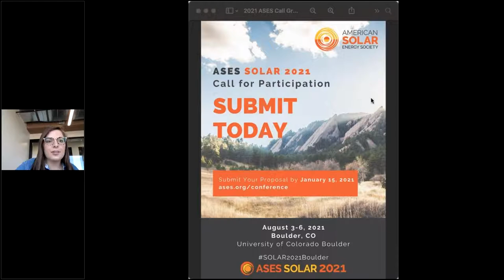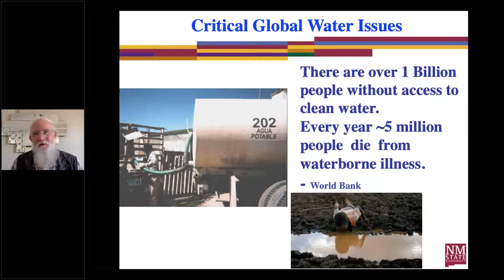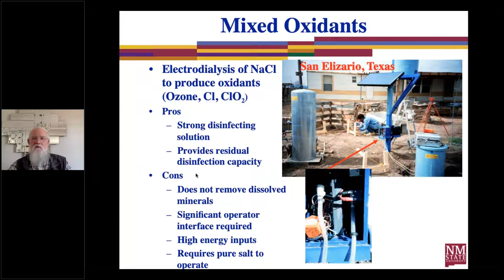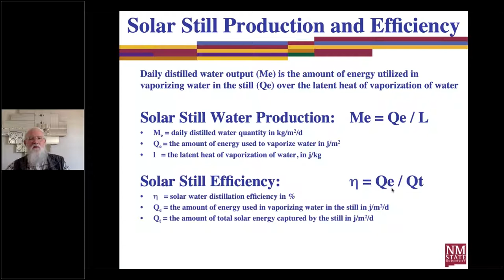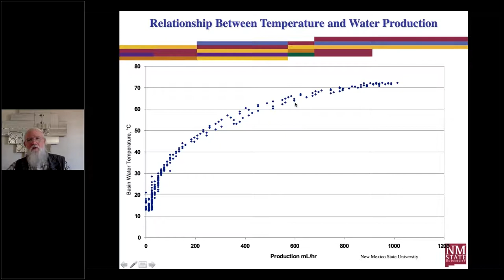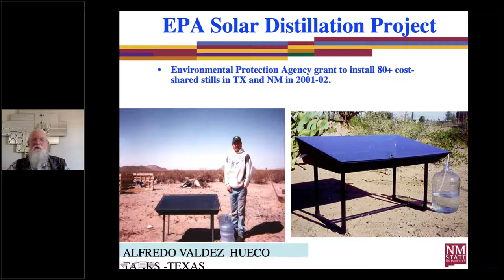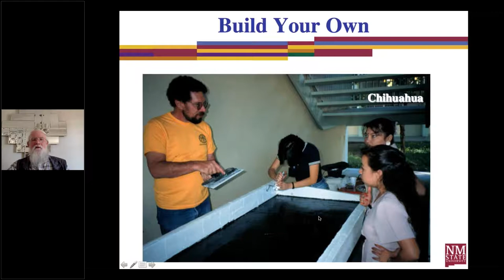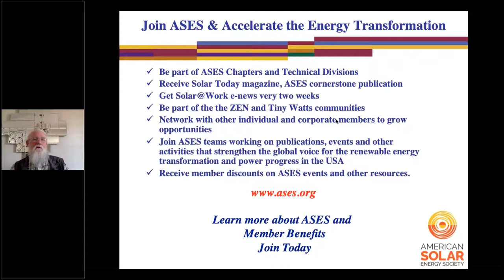ASES November Webinar: Solar Water Purification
Ever considered having a solar power system to purify your own water at your home instead? Then this workshop is for you. You will learn about the pros and cons of different solar water purification systems like UV, mixed oxidants, reverse osmosis, and solar distillation. We will provide practical tips and understanding on how water purification systems work, capabilities, and how you can save money over buying bottled water and reduce plastic consumption. Solar distillation is the most effective technology that kills all viruses and bacteria, parasites and amoebas, and eliminates heavy metals, salts, etc. The workshop is taught by solar experts with links to New Mexico State University and SolAqua. We will also demonstrate a step by step procedure on how to build your own DIY solar water distiller.

Robert is a solar engineer with 36 years experience implementing thousands of solar projects in 42 countries including mini-grids, chillers, water pumpers, and water purifiers. Robert began his career in 1984 with Cole Solar Systems in Austin, where he fabricated and installed solar hot water systems. He served as a Peace Corps Volunteer in the Dominican Republic from 1985-88, where he helped pioneer the solar home system concept collaborating with Enersol Associates. He joined New Mexico State University (NMSU) in 1989 and was the International Programs Manager at the Southwest Region Solar Experiment Station for a quarter century.

Mike is a hands-on solar expert who has worked in the field since 1979. Mike is a co-founder of SolAqua, where he is the General Manager for 20 years. During the mid-1990’s, he served as a project manager for the El Paso Solar Energy Association Solar Water Purification Program, which SolAqua spun out of and included various pilot solar demonstration project providing safe drinking water to colonia residents in TX, Chihuahua, and NM for SECO, EPA, and other sponsors. He is responsible for the manufacturing of solar water distillers and came up with many unique manufacturing innovations.